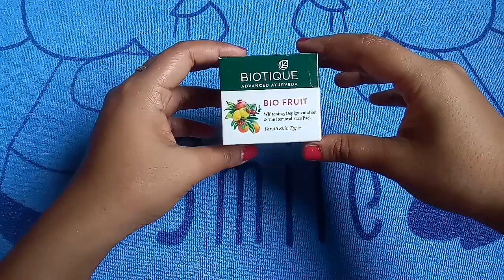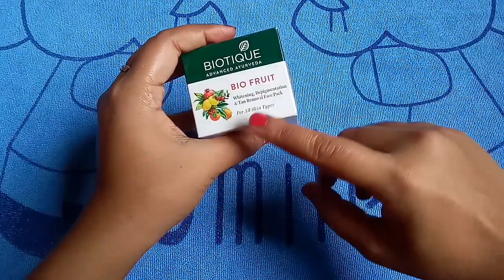Review-Biotique Tan removal,whitening depigmentation face pack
hii friends.

product link bellow.

Biotique BIO Fruit Whitening & Depigmentation Face Pack

Biotique White Whiting and Brightining Cream, 50gm

Biotique Bio Fruit Whitening, Depigmentation & Tan Removal Face Pack (75 g)